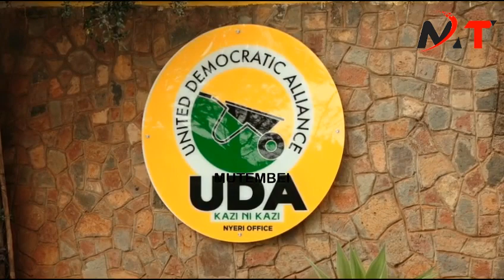WAMATANGI KAMA UMESHINDWA KUFANYA KAZI NA MCA TUTAKUTOA"FEARLESS CLEO MALALA WARNS WAMATANGI